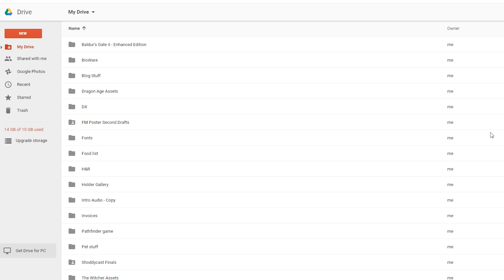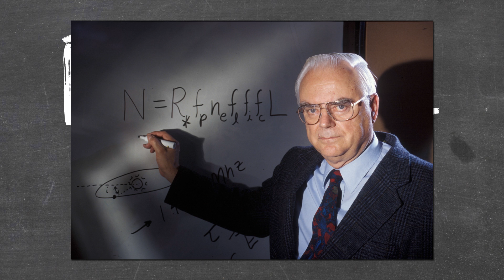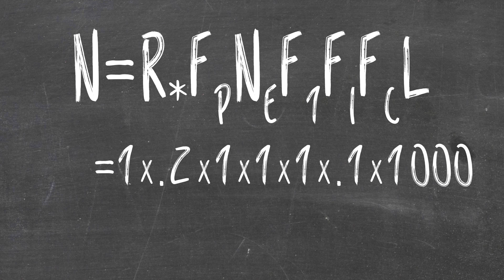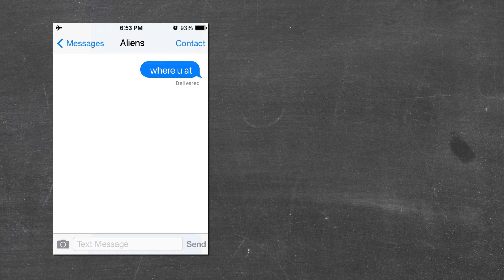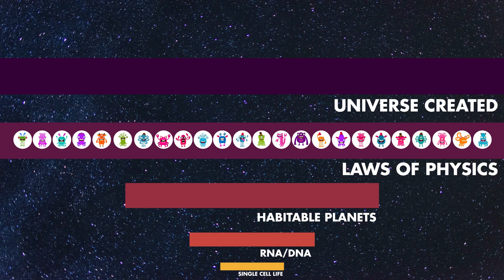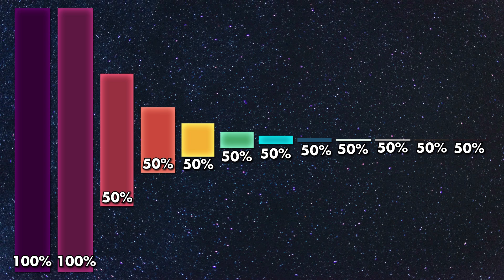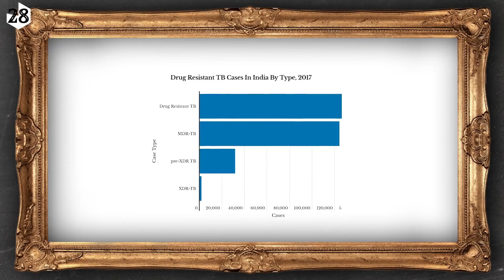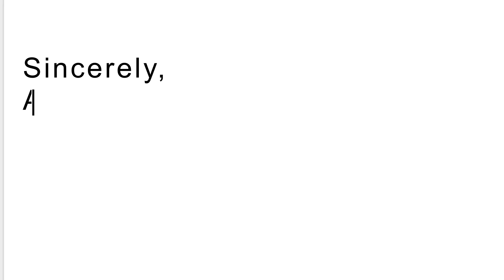How Subnautica Proved Humans Are Going Extinct! | The SCIENCE!... of Subnautica Below Zero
Subnautica has a vast and beautiful underwater world to explore, full of many interesting creatures. Some of them are simple, like the Peepers, while others have evolved further along the consciousness spectrum like the Leviathans. Today, Austin is exploring how these creatures can help us determine the fate of human existence. Are we "intelligent" life forms lucky or is it going to be our downfall? Let's see if smarts are all they're cracked up to be in the grand scheme of the universe. It's time to dive in to the SCIENCE of Subnautica!

Super Mario BETRAYED?! ►►
WARNING! Pokemon May Cause DEATH! ►►

Super Mario Galaxy's DEADLY Physics ►

Check out some more of our awesome video game content:
Game Theory ►►